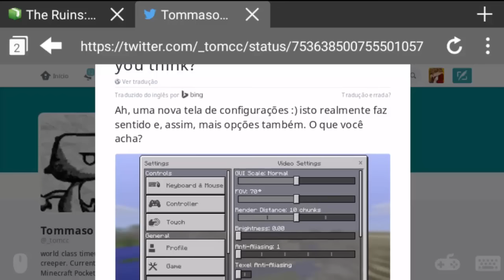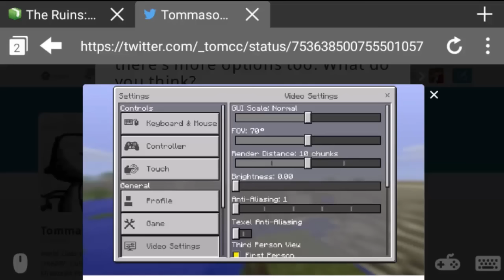NOVIDADE INCRÍVEL DO MINECRAFT PE 0.16.0 !! NOVAS OPÇÕES VINDO E NOVA INTERFACE 0.16.0 !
mcpe 0.16.0
Minecraft Pocket Edition